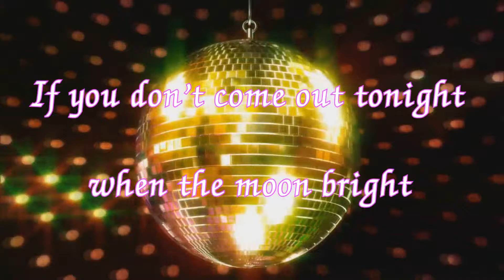Inst_I'm Gonna Knock on Your Door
Eddie Hodges - I'm Gonna Knock on Your Door